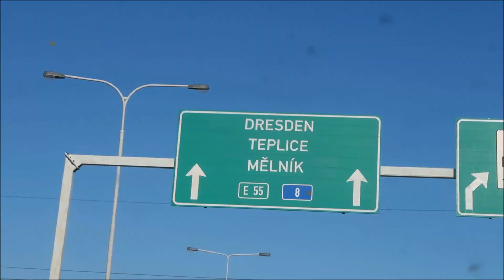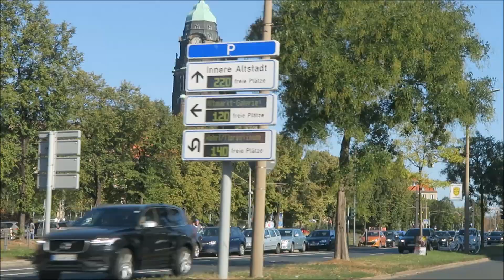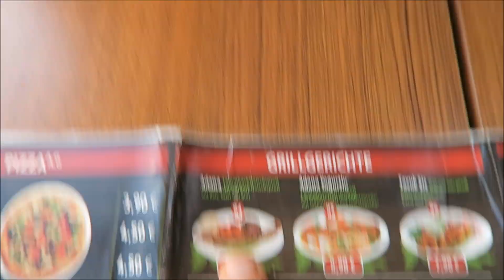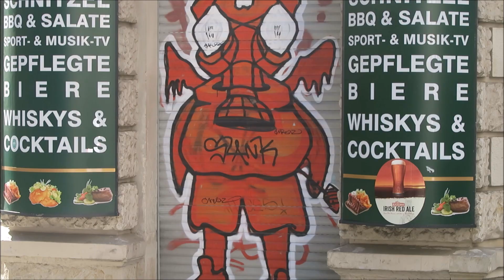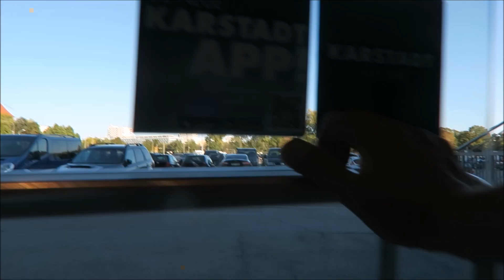Zase v Německu!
Jeli jsme do Drážd'an - je to fakt blízko a místní čtvrt' Neustadt je hodně good : ). Takže to byl den v Německu - je ale jenom jedno Německo?